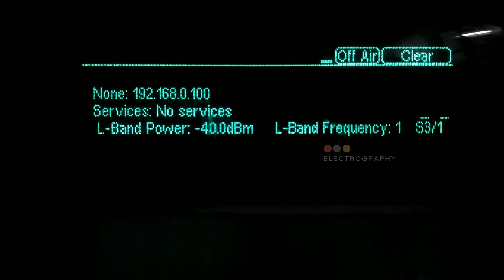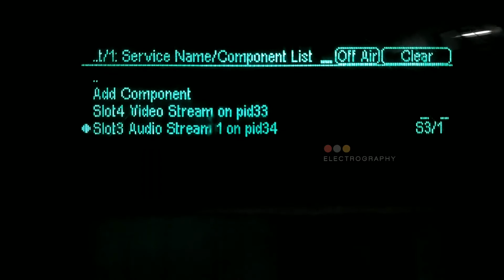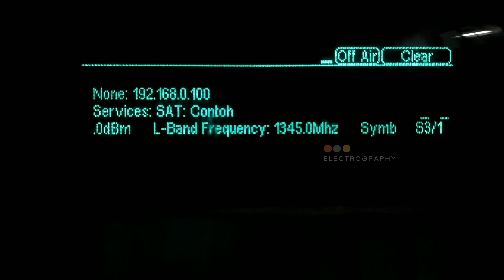ADD SERVICE SATMOD ERICSSON VOYAGER II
Satellite Modulator

Add Services Satmod Ericsson Voyager II

Cara membuat Services Satmod di Ericsson Voyager II, Video Stream, Audio Stream.

Add Services, Services List, Component List, Add Component

Salam Sehat

IB